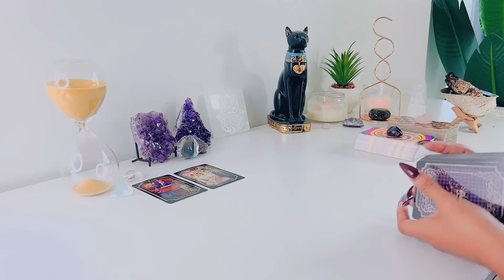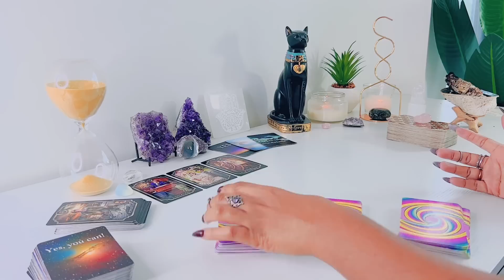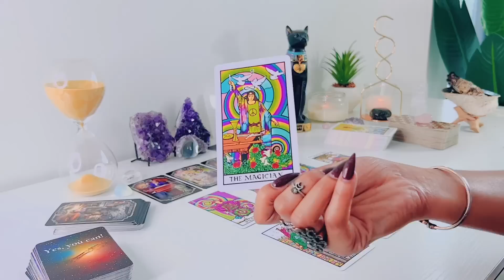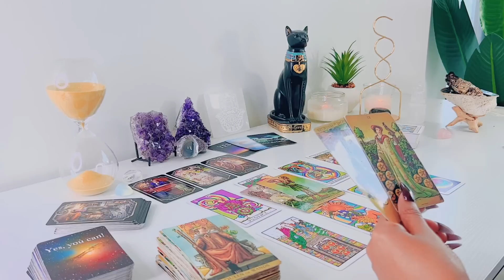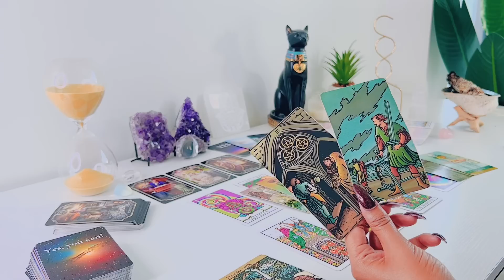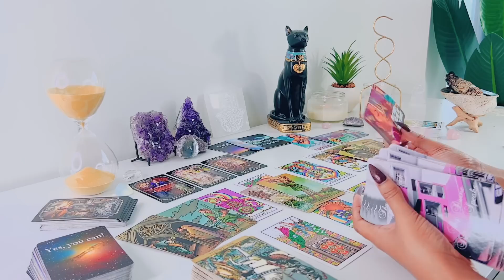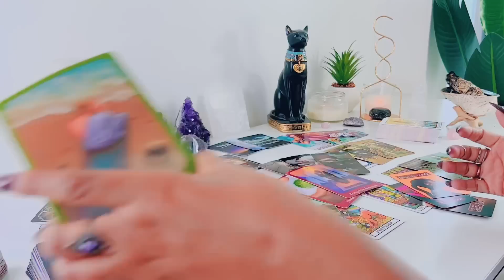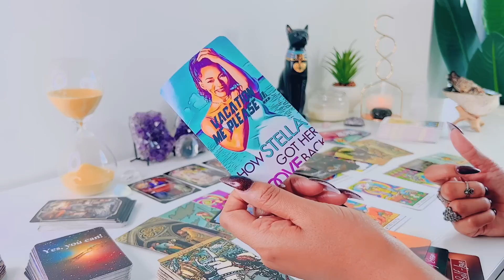The GOOD Things Coming To You! ....The Rest Of NOVEMBER 2022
FREQUENTLY USED TAROT DECKS:

Arcanum Tarot

Rider-Waite Tarot

Gilded Tarot

Angel Tarot

Angle Answers